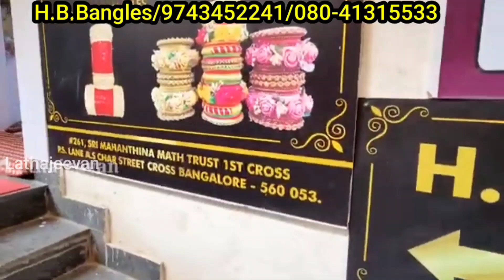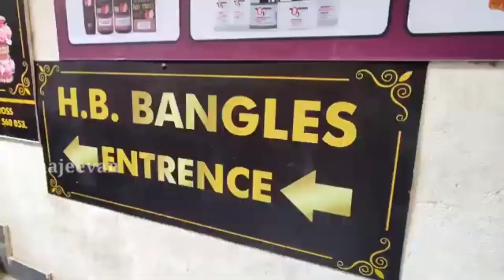Chickpet Bangalore Wholesale Bangle Shop | Bangalore Shopping | Manufacturer and Wholesale Dealer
Wholesale dealer and Manufacturer of All types Bangles.
Best Shop for Reseller..

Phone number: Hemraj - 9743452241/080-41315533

Shop Address:
H.B.BANGLES
no 261, Sri Mahanthina Math trust
1st Cross, P.S.Lane
A.S.Char street cross